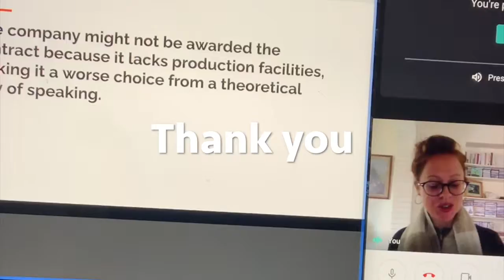Thank you for learning with us!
We admire our students' focus, determination, and commitment. Thank you!